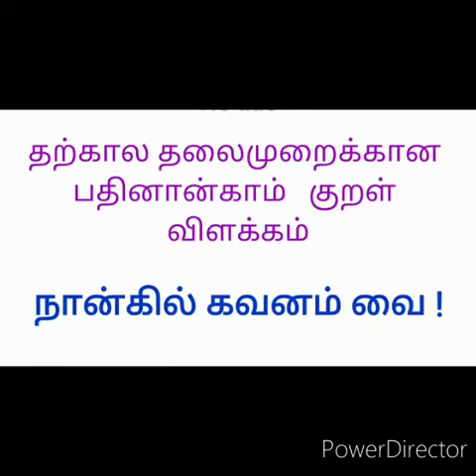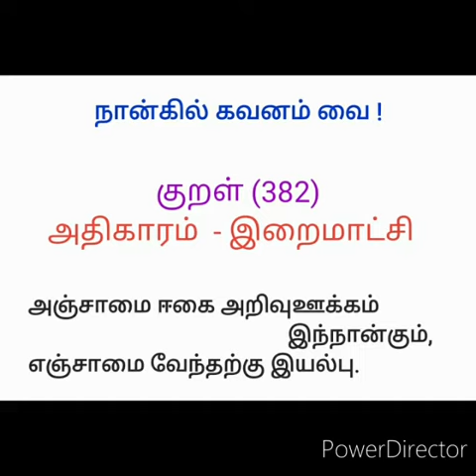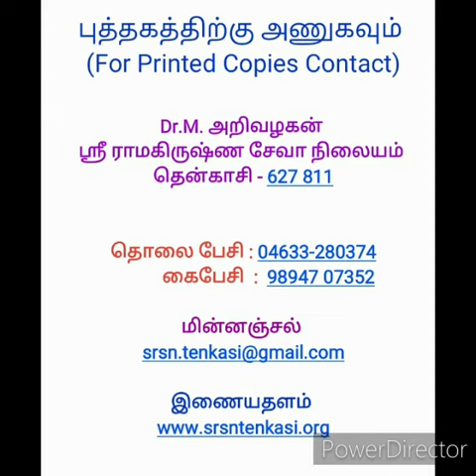வள்ளுவர் வழியில் ஆளுமைத்திறன் - பதினான்காம் குறள் விளக்கம்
Video from Ra G